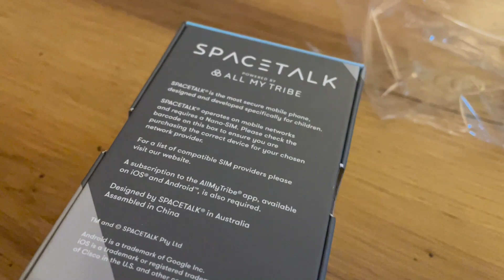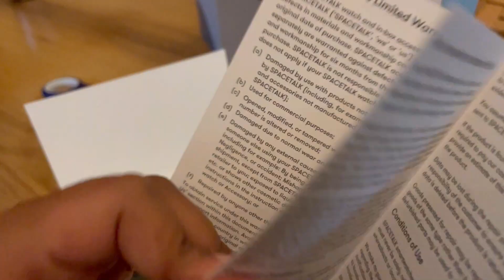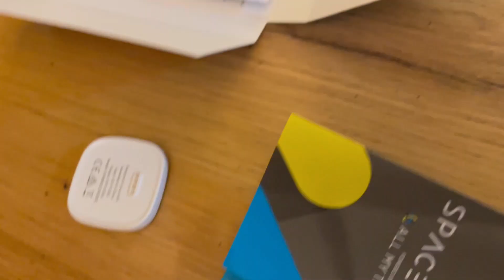SpaceTalk Watch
Please watch the unboxing of SpaceTalk watch that I recently bought for my kid. I added how to charge it and how to operate it in the video.